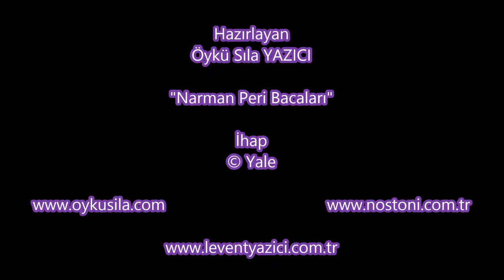Narman Peri Bacaları Drone Çekimi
Narman Gezisi . Hopa Fotoğraf ve Sinema Amatörleri
(Levent YAZICI )